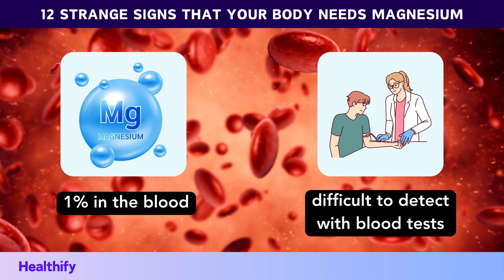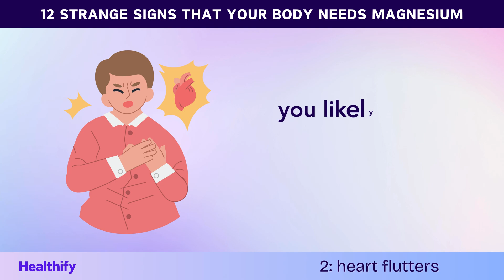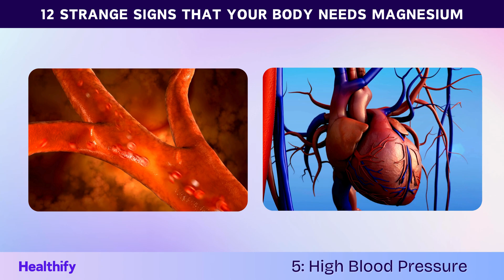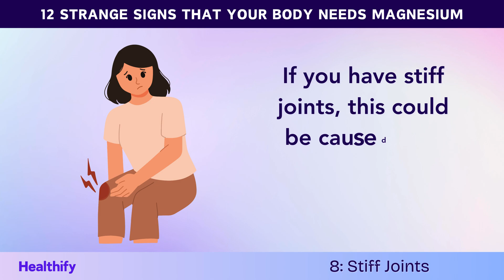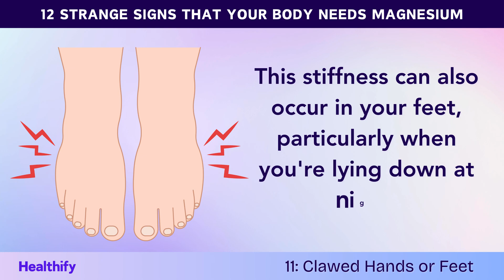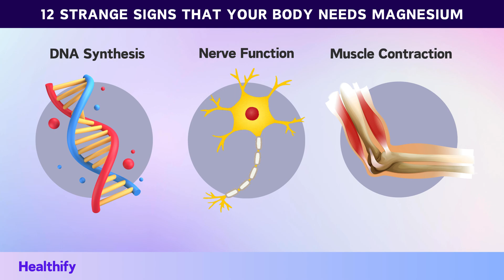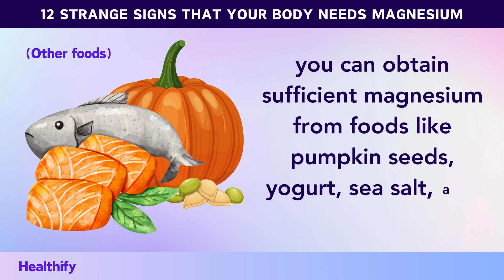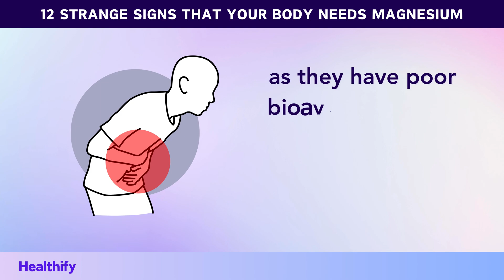DON'T IGNORE! 12 Signs Your Body is LOW on MAGNESIUM.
Magnesium deficiency symptoms and foods rich in magnesium

Timestamps:
00:00 Intro
00:51 Magnesium deficiency symptoms
07:26 What causes Magnesium Deficiency?
09:13 How to Boost Magnesium levels naturally.

title change:
12 SIGNS Your Body is BEGGING for MAGNESIUM!